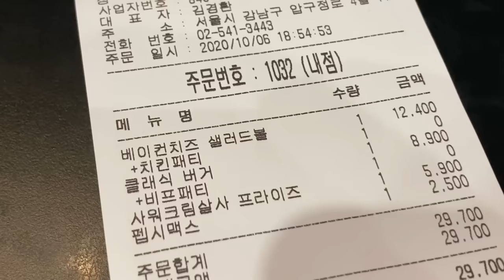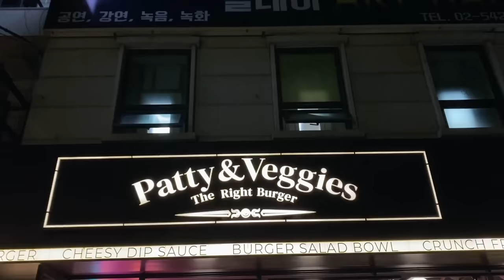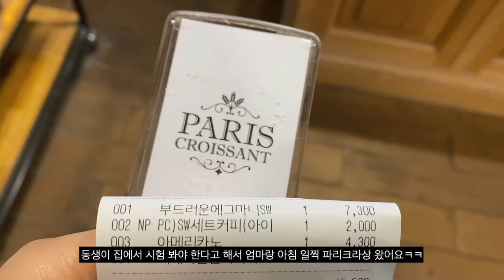요즘 먹은것들 브이로그. 패티앤베지스 버거와 최애빵집 샌드위치 ⋆⁺₊⋆